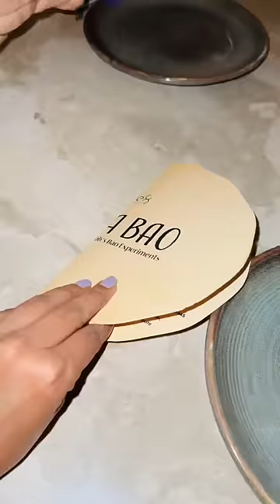Virat Kohli Restaurant😱crafteraditi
Guys and Cuties my Friend is getting married and this is shopping vlog and it was so fun.
Ap sabka intezaar hua khatam kyuki agya hai mera new Vlog.
Do watch till the end and let me know which part you liked the most in the comment section below.